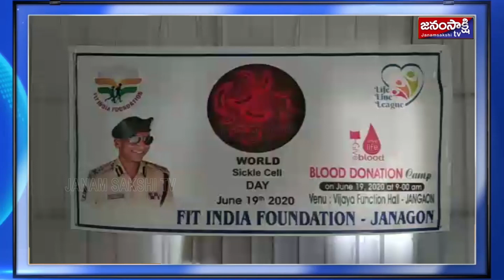ప్రపంచ రక్తహీనత దినోత్సవ సందర్భంగా ఫీట్ ఇండియా ఫౌండేషన్ ఆధ్వర్యంలో రక్తదానం శిబిరం